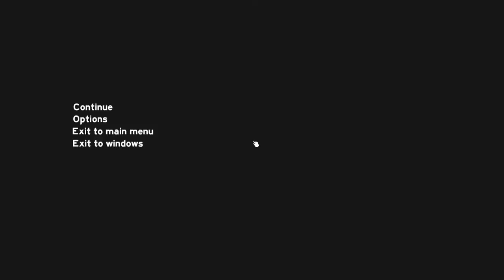【The Forest】実況：グロR18 #25 海辺の拠点建築計画！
ゲーム内でやってほしい事などありましたら是非ともコメントください！

※1080pで視聴ください!!